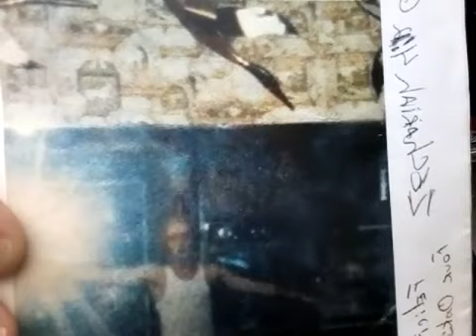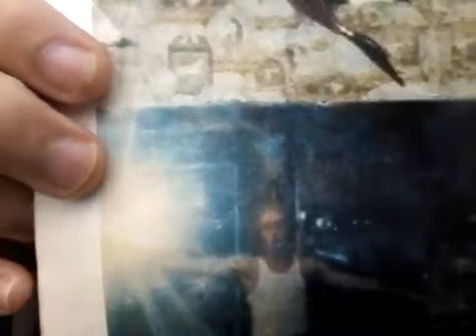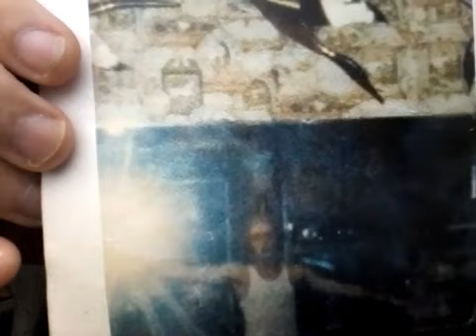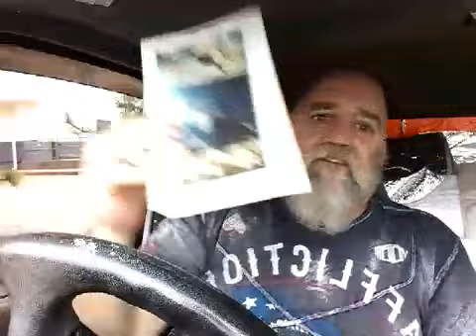Rapture Chosen and The 144,000 Dream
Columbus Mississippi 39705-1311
Capital  (M) and rest are small caps.

Our Body's are the temple of God.